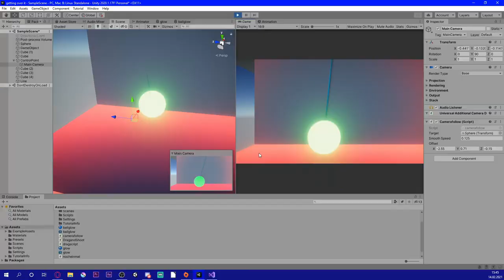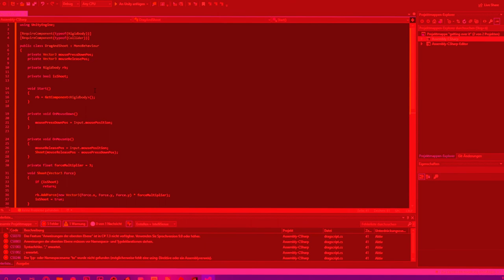Ich habe GETTING OVER IT nachgemacht....so in der art (TomLo)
✖ In diesem Video zeige ich euch wie ich das Spiel getting over it nachgemacht habe und ich habe nebenbei etwas mit den Unity shadern gearbeitet. und ich kann das nicht : )

✖Hintergrundmusik:  Evan King

✖Mein Setup:

✖Monitor Nr.1
✖Monitor Nr.2

Und euch noch einen schönen Tag.